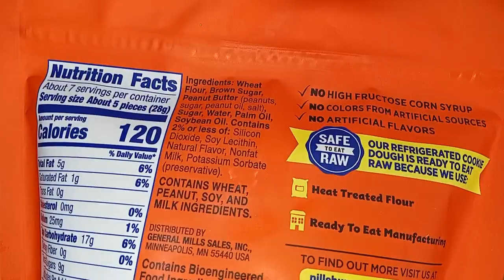Unboxin Doxin - Pillsbury Reese's Cookie Dough Poppins